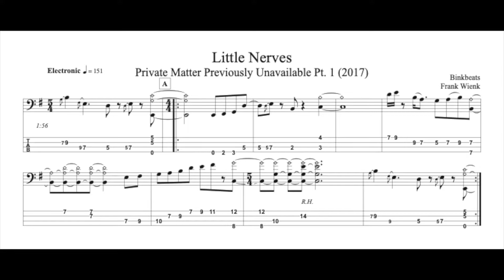8 Measures of Glory Ep.2 (Little Nerves)